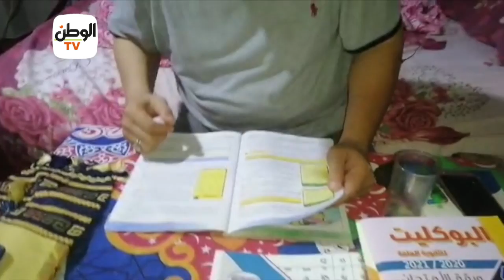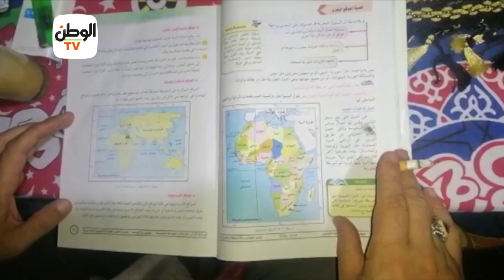أكبر طلاب الثانوية العامة: نفسي ادخل حقوق وأقابل الرئيس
تقرير: أحمد ماهر أبوالنصر

جريدة الوطن
جريدة يومية مستقلة